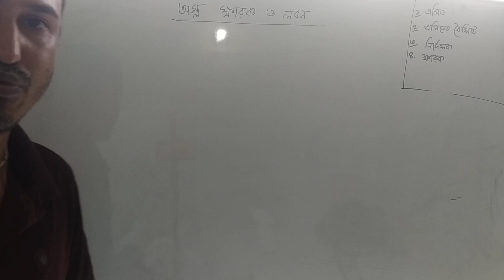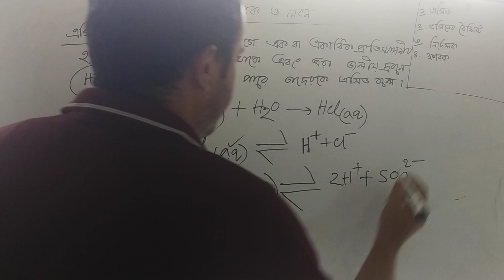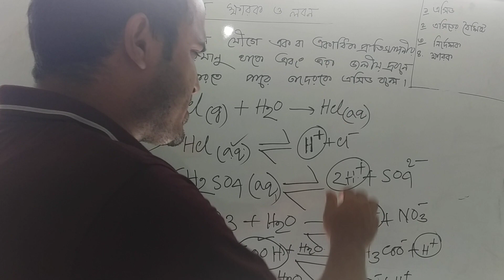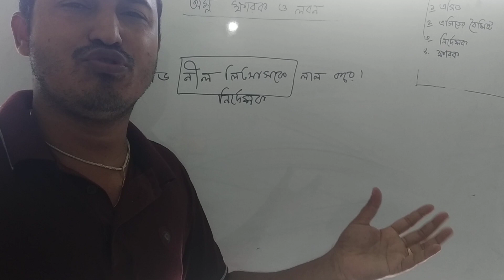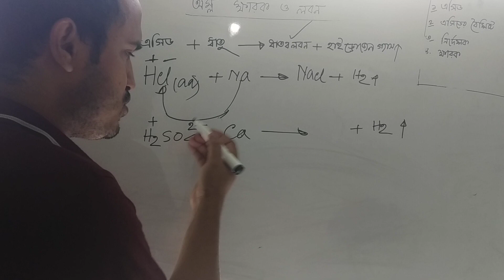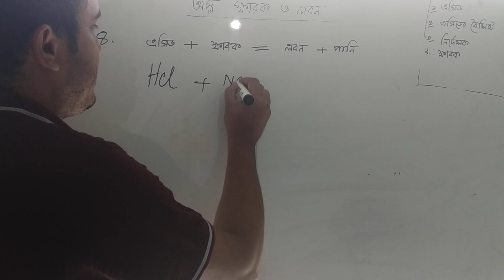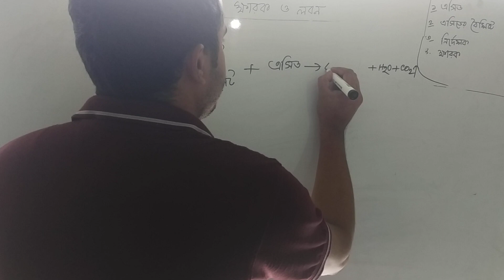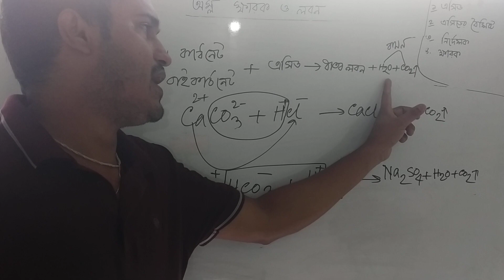রসায়ন,শ্রেনীঃ৮ম,অম্ল ক্ষারক ও লবন,পর্ব-১